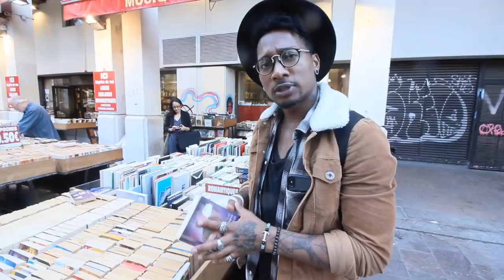JE N'AI JAMAIS ??